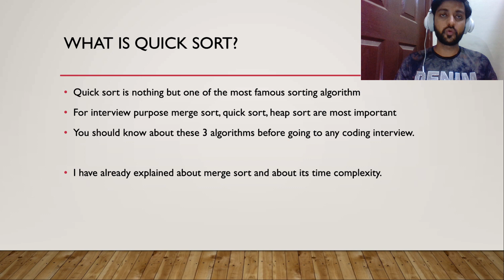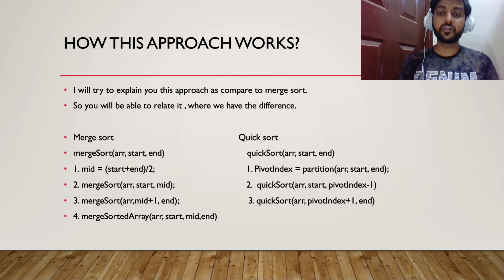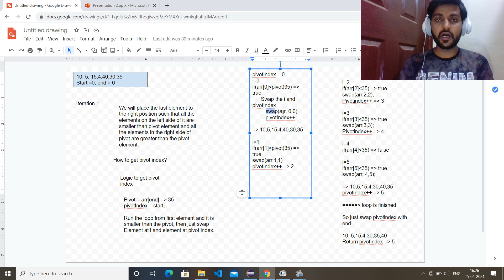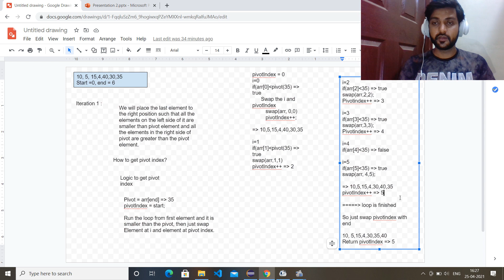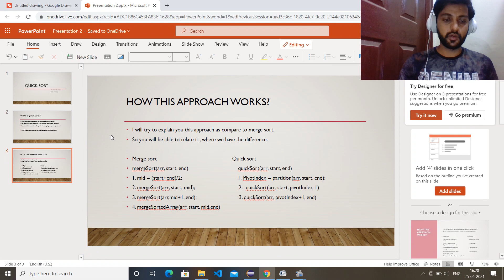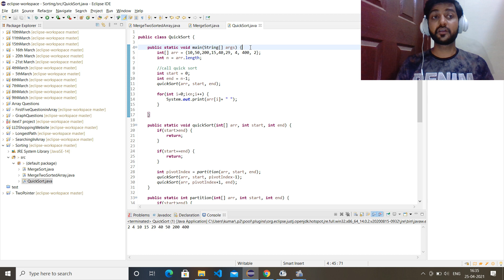7. Sorting : Quick Sort Algorithm | Quick sort in data structure | Divide and conquer algorithm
This Video is about how Quick sort algorithm works, Here I have compared it with merge sort so that you can understand it in better way. I have written complete working code as well.
Important Content of the video :
0:13 What is Quick Sort?
1:42 How Quick Sort works?
4:47 Example explanation
9:56 Quick Sort Code

About Me :
Software Developer working in product based company
Pass out of IIT college in Computer science and Engineering Branch.